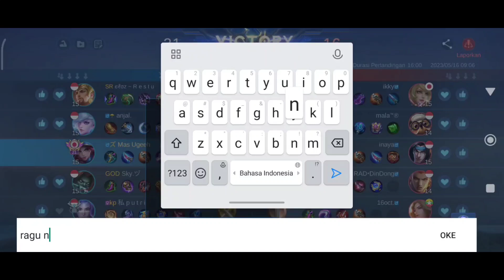RECOMENDASI BUILD NATALIA HYPER DARI @ORDINARYBOY 🔥 MANTAP CUY || Best Build Top Global Natalia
UG CING channel tutorial tips and trick gunakan hero natalia mobile legends

All sound is no copyright.

Lagu lapu lapu minotour natalia.
lapu lapu minotour naik motor.
natalia best emblem 2023
natalia ml
natalia highlights
natalia montage
natalia painted skin
natalia buffed
natalia mythic rotation